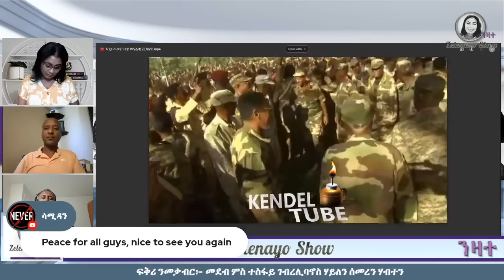ATV: ፍቕሪ መቓበር - ምስ ተስፋይ ገ/ሊባኖስን ሰመረ ሃብተን - 1ይ ክፋል